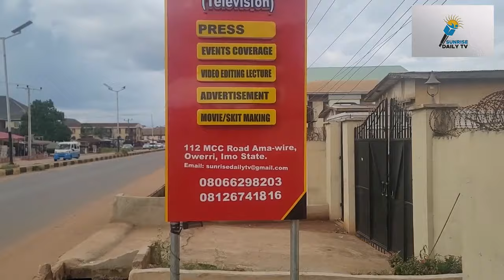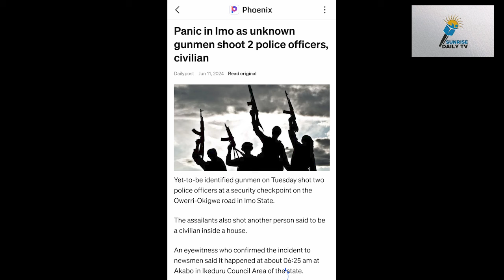Gunmen Strike in Imo, Kill Policemen; Nnamdi Kanu Head to Appeal to Restore Bail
Gunmen kill Policemen in Imo